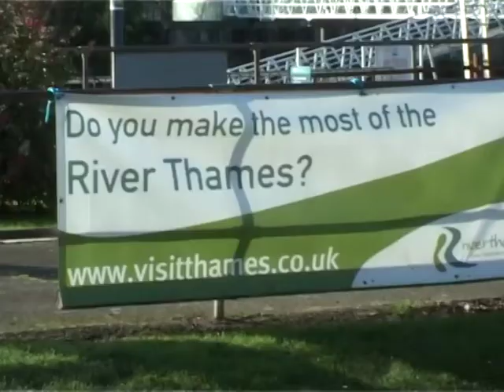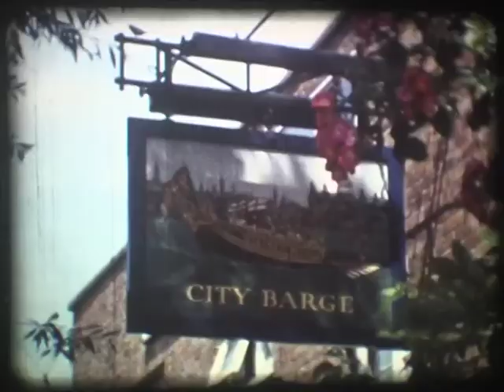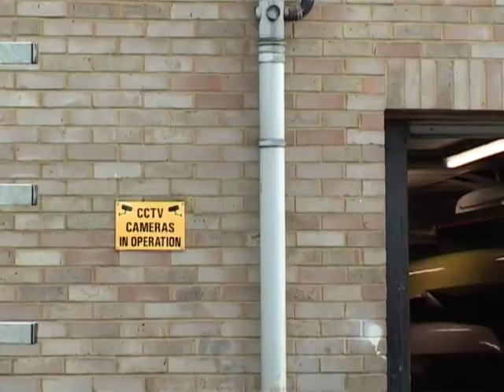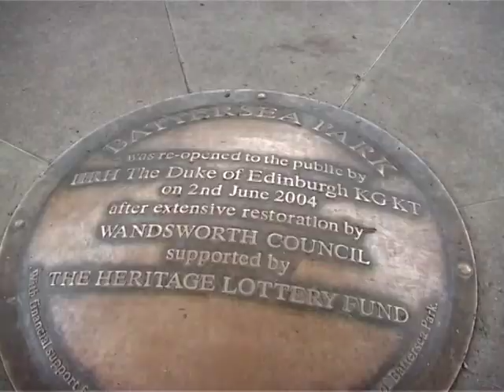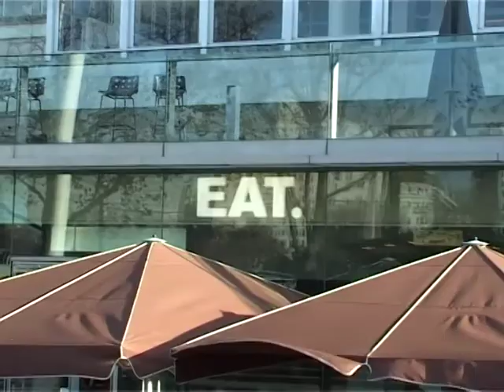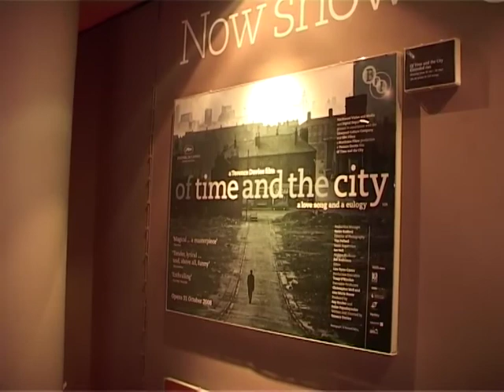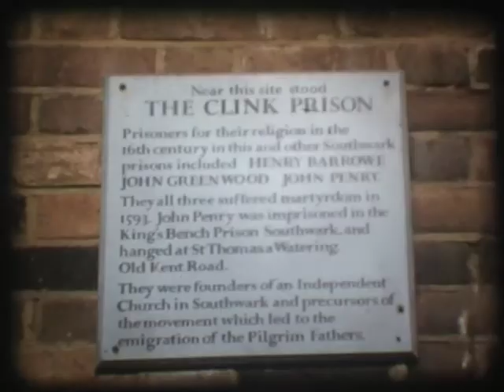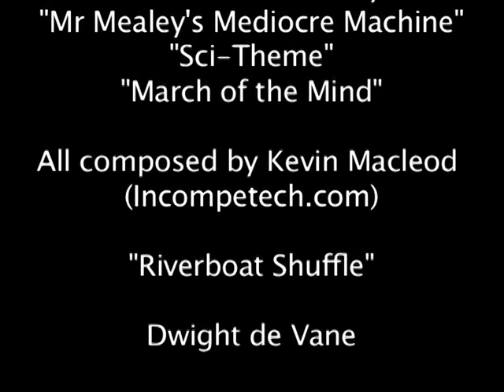the thames now and then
A film shot in 1974 and late 2008. Everything that you see just happened while I was there. Nothing was preplanned.